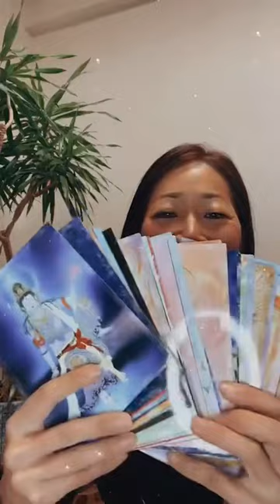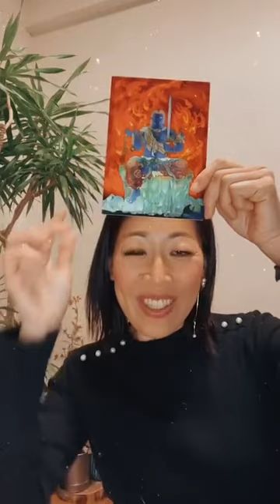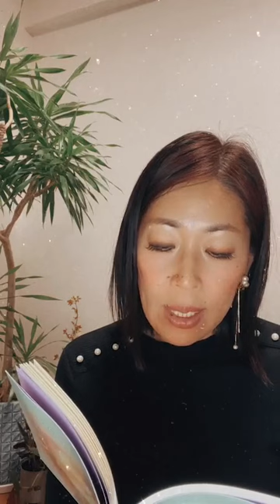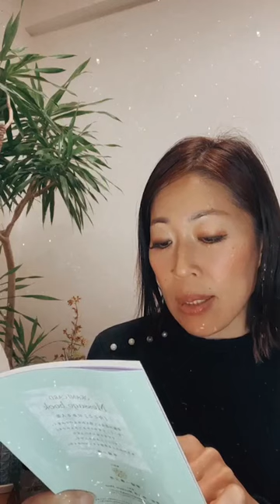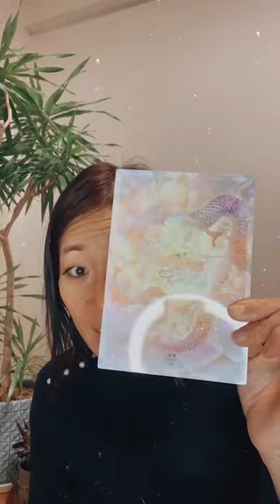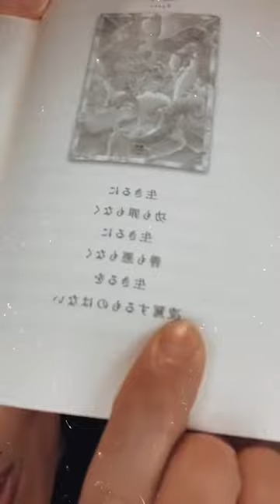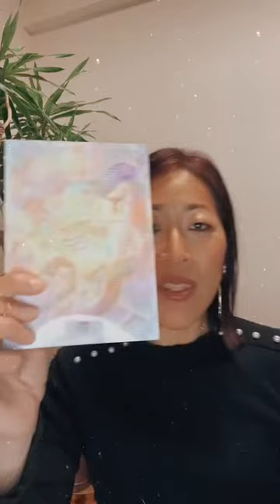生きてて良かったゲリラIG Live1/19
時差ありますが、1/18に事故に遭った翌日にライブ配信した動画をそのままアップしました！

御先祖様や神様に守っていただき大感謝です。
毎日お祈りしていて良かった。